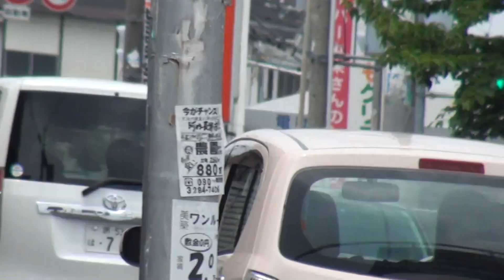女性ライダー 広島から三重からバイク軍団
BALIUSII  女性ライダー　広島から三重からバイク軍団